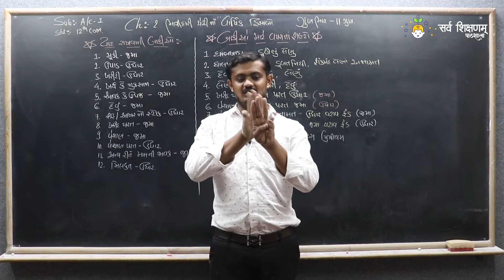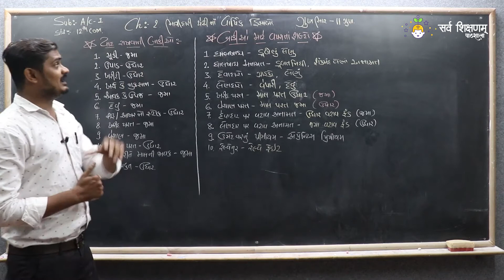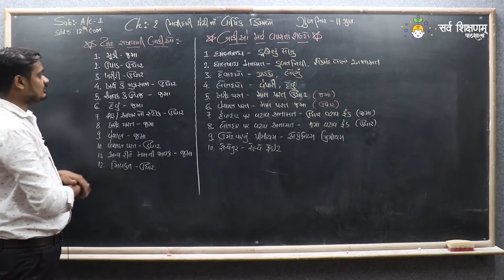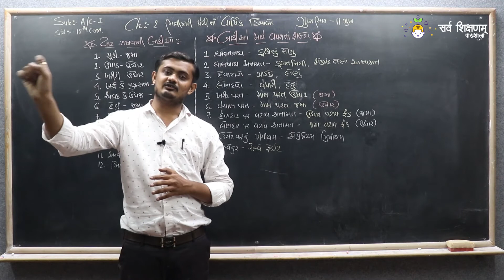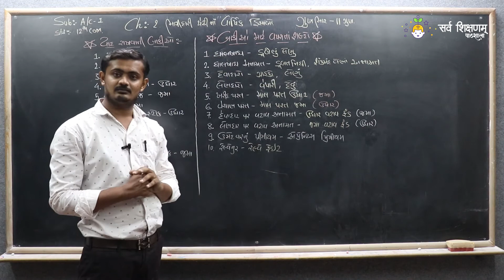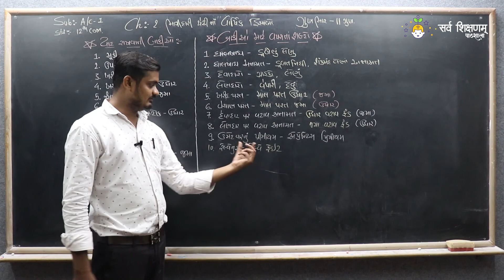STD 12 Account Ch.2 Part 1 થિયરી (બાકીઓ માટે વપરાતા શબ્દો અને યાદ રાખવાની બાકીઓ) - નામાનાં મૂળતત્વો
STD 12 Account Ch.2 Part 1 થિયરી (બાકીઓ માટે વપરાતા શબ્દો અને યાદ રાખવાની બાકીઓ) - ભાગીદારી પેઢીના વાર્ષિક હિસાબો - નામાનાં મૂળતત્વો

નમસ્તે,

વિદ્યાર્થીમિત્રો...

SUBJECT = ACCOUNT
CHAPTER = 2 ભાગીદારી પેઢીના વાર્ષિક હિસાબો